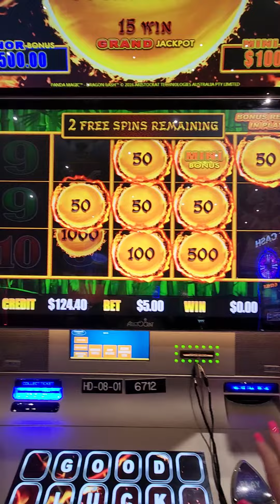Quickie win on Dragon Link!!